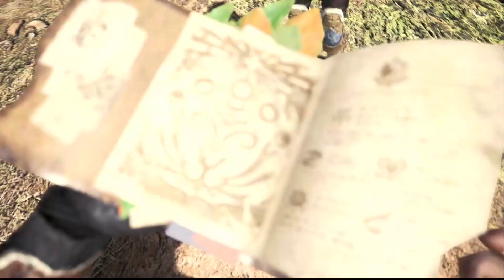[Monster Hunter World ] บทที่ 1 : สู่โลกใหม่และการล่าครั้งแรก (กดคำบรรยายเพื่อเปิดซับไทย)